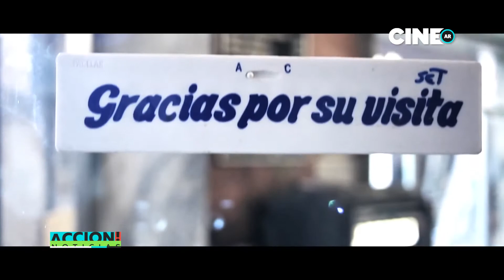Acción! Noticias: ¡Lo mejor de toda la semana!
Acción! Noticias es el noticiero semanal de CINE.AR

¡Enterate de todo lo que pasa en el mundo audiovisual argentino, antes que nadie! Acción! Noticias, el noticiero semanal de CINE.AR, conducido por Julián Kartún.

¡No te lo pierdas, todos los viernes 21.30 en el canal CINE.AR!
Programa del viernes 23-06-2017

Para ver el programa completo ingresá a: PLAY.CINE.AR